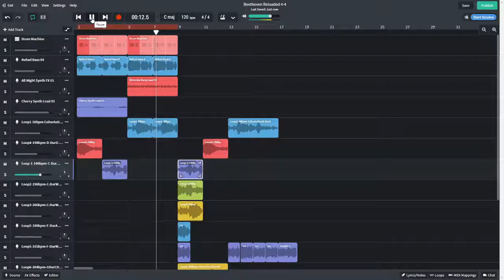Beethoven Reloaded Bandlab Demo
Demonstration des Projektes "Beethoven Reloaded" mit Loops von Pianistin Katharina Sellheim, kombiniert mit den enthaltenen Loops der kostenlosen Browserbasierten Software Bandlab.